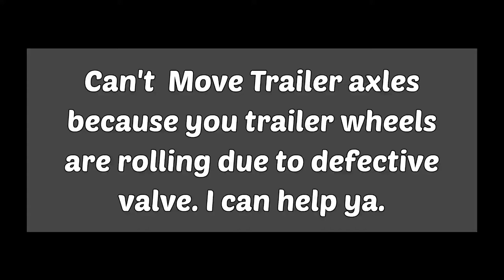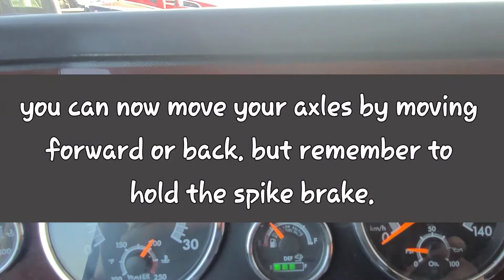HOW TO MOVE TRAILER AXLES. WHEN TANDEMS ROLLS AND THEY DON'T SLIDE.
Trailer tandems are not sliding due to tandems rolls. Many drivers have this issue when trailer supply valve is clogged or gone bad. so this video will help you next time you are in similar situation. please Subscribe & like this video as it helps me alot. bundle of
 thanks. this works with any trucks for example,  freightliner cascadia, volvo vnl kenworth, peterbuilt, mack or international.
Hopefully this works for you. I have many more tips and trick I created in my 18 years of trucking carrier.